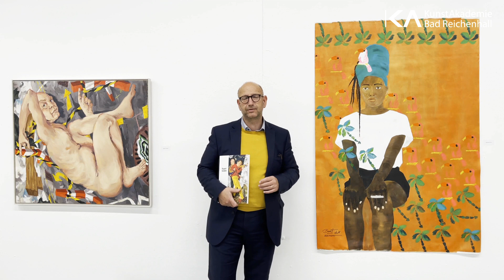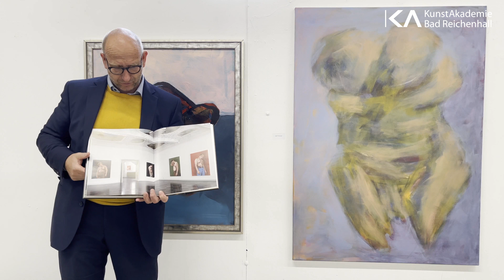BODY LANGUAGE- Führung durch die 10. Ausstellung im Jubiläumsjahr der Kunstakademie Bad Reichenhall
25|21 KA #10: BODY LANGUAGE

Ausstellung mit 36 künstlerischen Positionen

KORREKTUR: Bei der Betitelung ist uns ein Fehler unterlaufen: Bei Minute 20:30 ist das gezeigte Werk links von Martina Kelting, nicht wie erwähnt von Rita Höfler.

Wir freuen uns die 10. Ausstellung unserer Teilnehmer*innen und Dozent*innen in unserem Jubiläumsjahr zu eröffnen!
Der Körper ist Gegenstand dieser Ausstellung. Seien es Akte,
Personendarstellungen oder Gesichter. Explizit sind nicht seelische
oder geistige Zustände Inhalt der Präsentation, sondern
der Körper in seiner physischen Präsenz, in seiner Dynamik und
Bewegung, in seinem Volumen und als Ausdruck einer Haltung.

MI T WERKEN VON
REGINA AIGNER, SONJA ARVAI, IRENE BERNATZKY,
CHRISTOS BOURLAKOS, HUBERTUS BRUNSTERING,
REGINE VON CHOSSY, GABI DRÄGER, IRENE EDENHOFERWELZL,
ISOLDE EGGER, HELEN FELLNER, MONICA
GIARRATANA, MONIKA GOERING, RUPERT GREDLER,
MARIA GRÜNDHAMMER, GISELA HAMMER, MARLIS
HARTMANN, BRIGITTE HERZOG, SYLVIA CATHARINA
HESS, RITA HÖFLER, INGRID KAFTAN, MARTINA KELTING,
CHRISTA MARSCHALL , SYLVIA MEHNERT-KALENDA,
ULRIKE MEISSL, LUISE NEUNER, BIRGIT NEURURER,
ULRIKE PASSAUER, ASTRID PAZELT, GABRIELE
SCHOBESBERGER, JOHANNA SCHREINER, HANNA STRAHL ,
CHRISTA TAUSER, URSULA TEMPLIN, JOSEF THALLINGER,
CAREN WEEKS , KATHARINA ZLÖBL